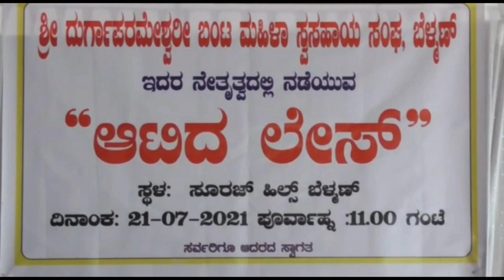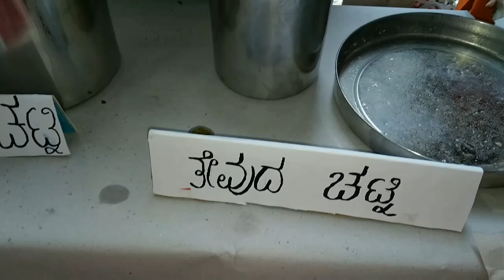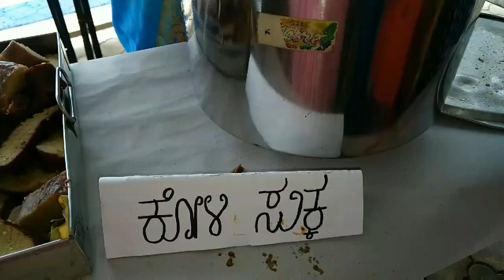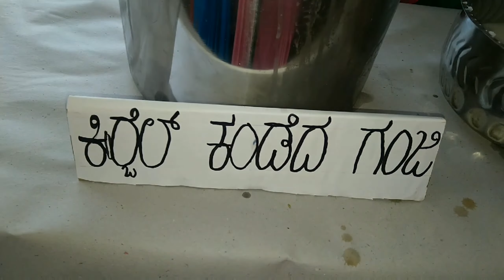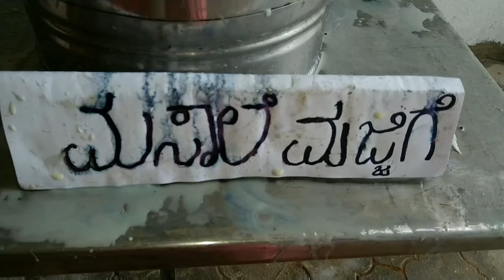Aatid Onji Dina //ಆಟಿದ ಲೇಸ್ // New vlog